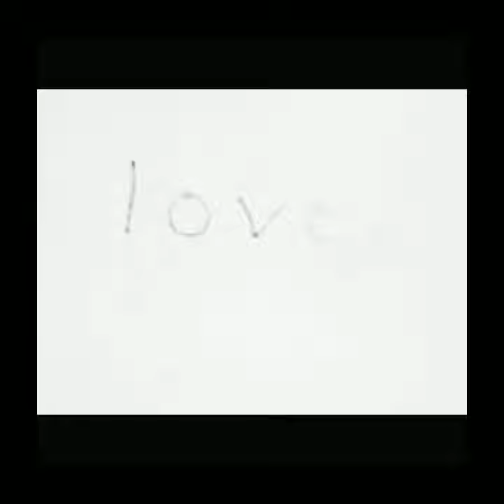como dibujar cosas del dia de san valentin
Happy Valentine’s Day in Arabic عيد حب سعيد (eyd hubun saeid)
Happy Valentine’s Day in German Fröhlichen Valentinstag
Happy Valentine’s Day in French Joyeuse saint Valentin
Happy Valentine’s Day in Spanish Feliz día de San Valentín
Happy Valentine’s Day in Japanese 幸せなバレンタインデー (Shiawasena barentaindē)
Happy Valentine’s Day in Indonesian Selamat Hari Valentine
Happy Valentine’s Day in Dutch Fijne Valentijnsdag
Happy Valentine’s Day in Italian Buon San Valentino
Happy Valentine’s Day in Portuguese Feliz Dia dos namorados
Happy Valentine’s Day in Swedish Glad alla hjärtans dag
Happy Valentine’s Day in Mandarin Qingren jie kuaile
Happy Valentine’s Day in Greek Ημέρα του Αγίου Βαλεντίνου (Iméra tou Agíou Valentínou)
Happy Valentine’s Day in Russian С днем Святого Валентина (S dnem Svyatogo Valentina)
Happy Valentine’s Day in Romanian Ziua Indragostitilor fericita
Happy Valentine’s Day in Turkish Mutlu sevgililer günü
Happy Valentine’s Day in Thailand สุขสันต์วันวาเลนไทน์ (S̄uk̄hs̄ạnt̒ wạn wālenthịn̒)
Happy Valentine’s Day in Filipino Maligayang Araw ng mga Puso
Happy Valentine’s Day in Vietnamese Chúc mừng ngày lễ tình nhân
Happy Valentine’s Day in Malay Selamat Hari kekasih
Happy Valentine’s Day in Persian روز ولنتاین مبارک
Musician: Philip E Morris drawing in different languages. This is the translation of the word "drawing"